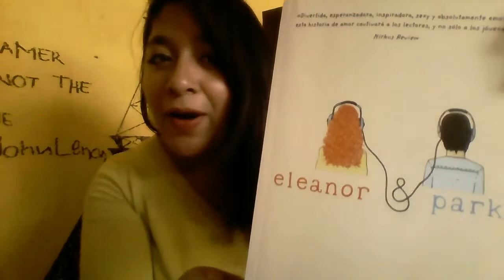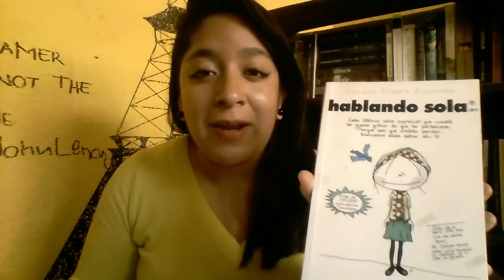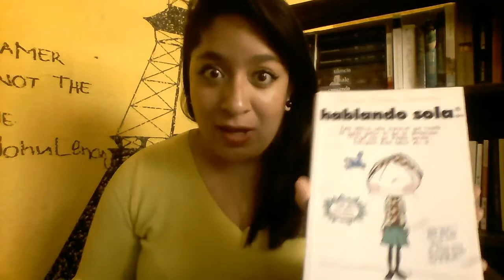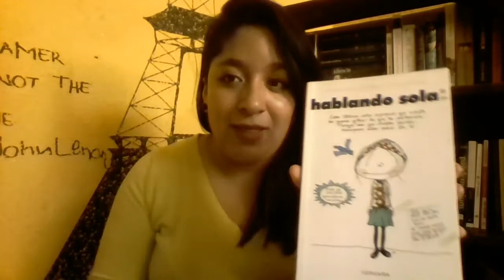Día del libro | Libros que cambiaran tu vida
Hoy es el día mundial del libro, es por eso que te traigo mis recomendaciones!!!